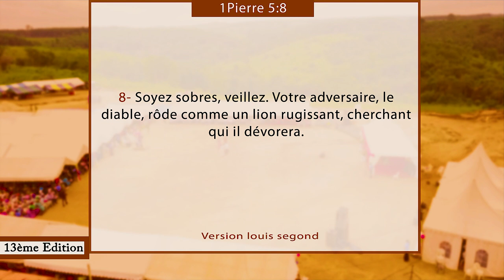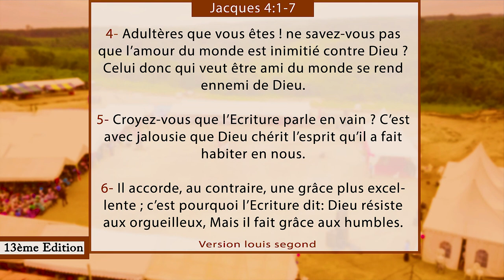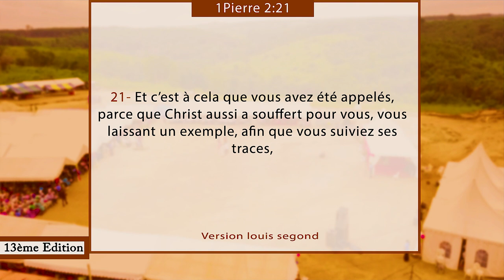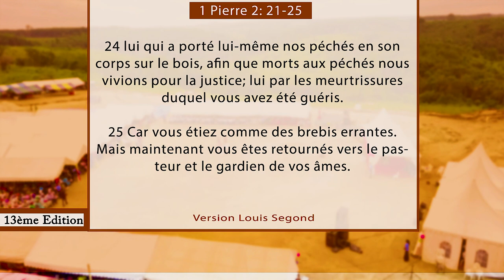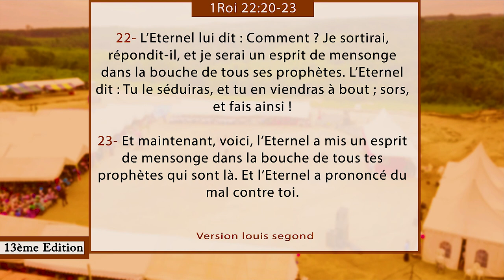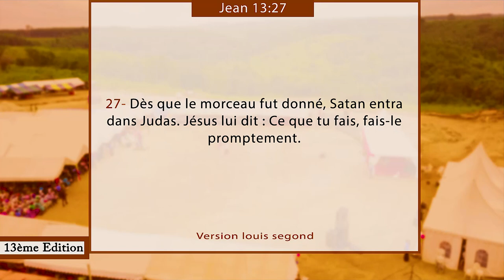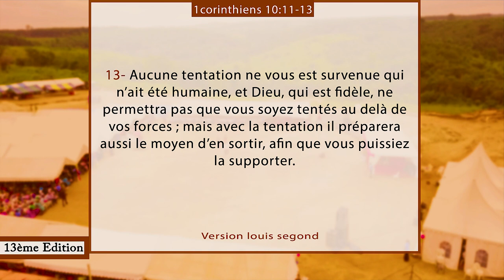38e JOUR CRPPF 2021 - RESISTER AU DIABLE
38e  JOUR  DE LA CROISADE POUR LE RENVERSEMENT DES PRINCIPAUTÉS PERSONNELLES ET FAMILIALES 2021

40 Jours de jeûnes et prières

Au rendez-vous :
- Délivrance des captifs
- Guérison authentique
- Bénédiction
- Restauration